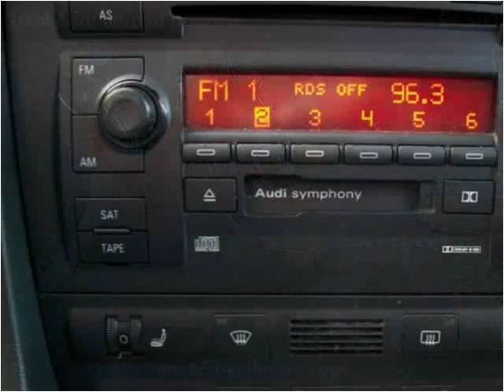2004 Audi allroad quattro Used Cars Roselle IL